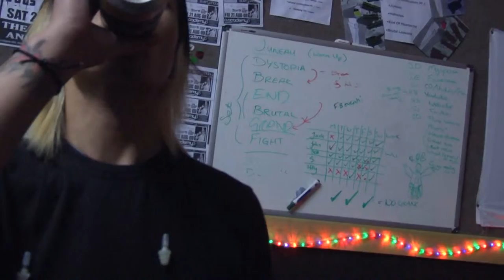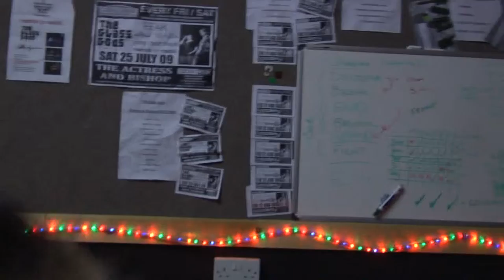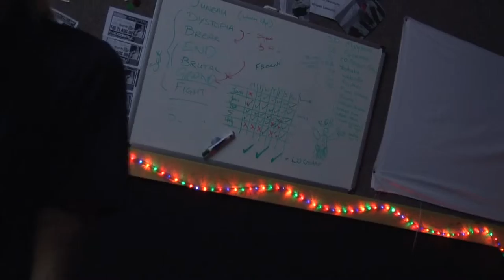The Glass Gods - the messy making of Vlog 2